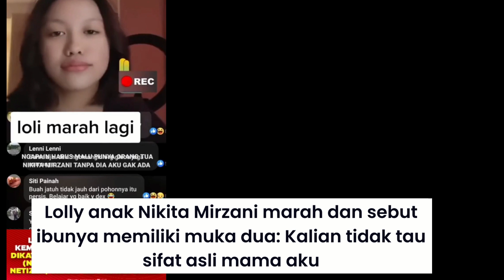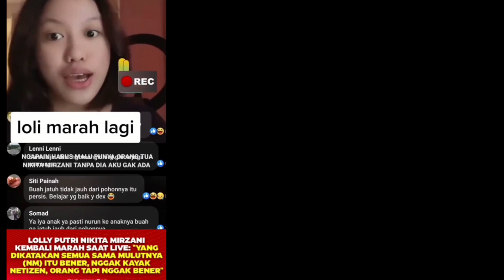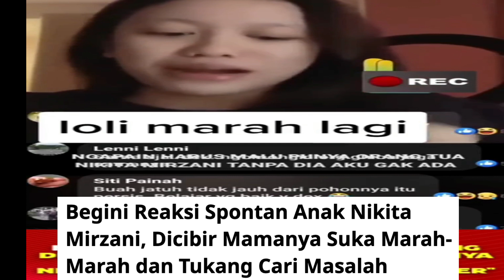LOLLY ANAK NIKITA KESAL, MARAK KE NITIZEN TETAP SEBUT SANG IBU BENAR & TAK BERSALAH